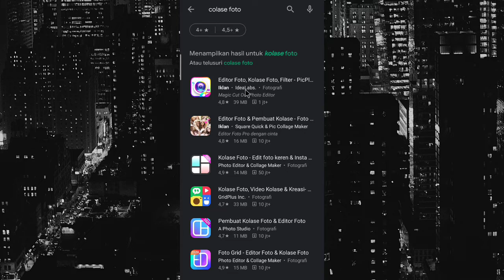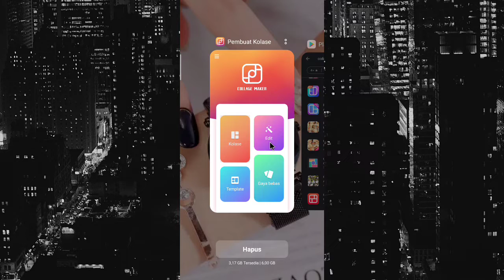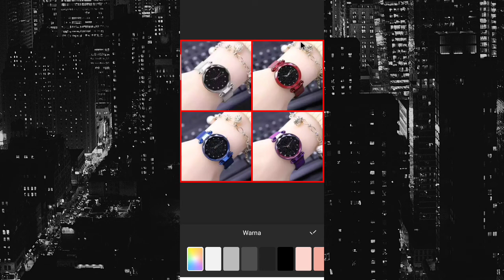Cara Membuat Foto Colage di Hp Android Keren Parah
Tutorial bikin foto kolase dari hp